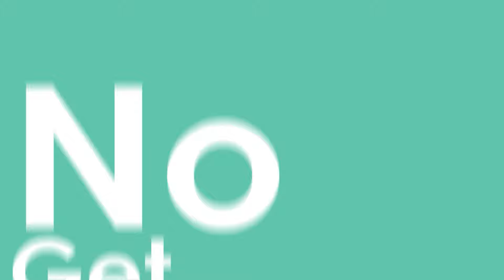"Discover easy ways to choose a comfortable bra. Feel great every day!"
Join us at T Nagar from 5th - 7th July for Bra Talk, where our fit experts will guide you through the process of finding the perfect fit tailored specifically for you. Let's transform your lingerie wardrobe into a haven of comfort and style under the expert guidance of our specialists.